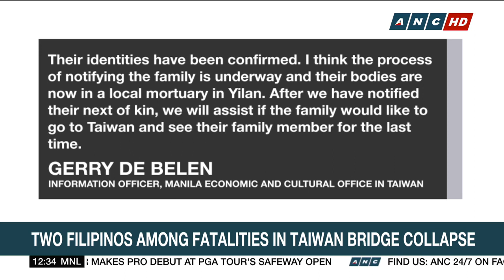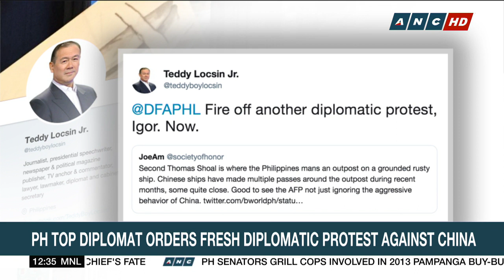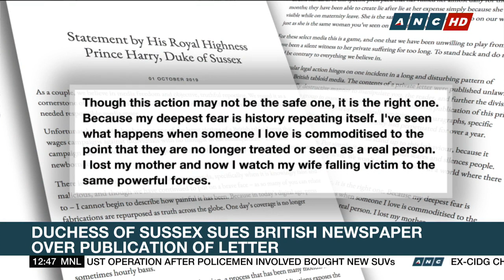Dateline Philippines - 10/02/19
Embattled Philippine Police Chief Oscar Albayalde - not stepping down but ready to be fired over the drug recycling scandal hounding the country's police force.

Two Filipinos - confirmed to be among the fatalities after a bridge collapsed in Taiwan. Another Filipino remains missing.

Manila fires yet another diplomatic protest against Beijing. This time, over the unannounced passage of chinese ships in Ayungin shoal.

ANC's Dateline Philippines is a newscast program that is unmatched in the comprehensiveness of its scope. Dateline Philippines covers news from all over the country through its 18 regional stations. Equipped by the most extensive news gathering group in the Philippines, Dateline Philippines ensures that no story is overlooked and that no one is forgotten.